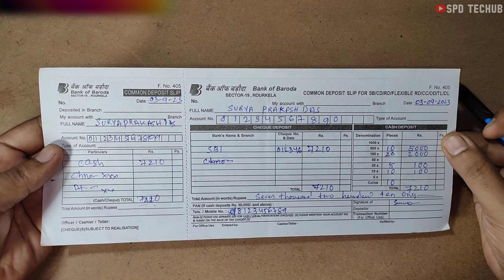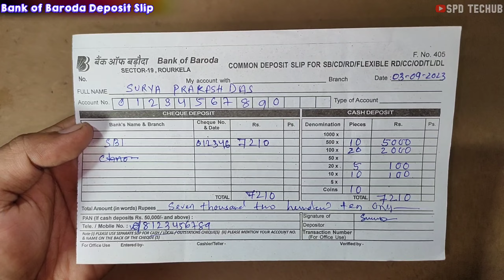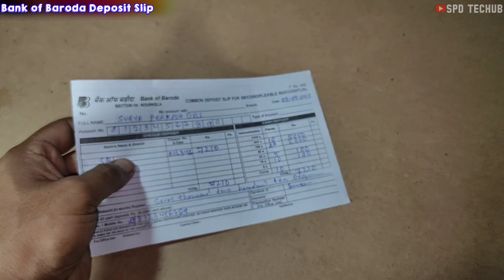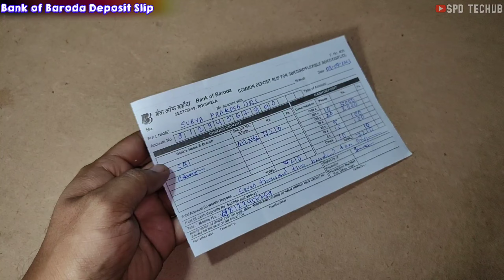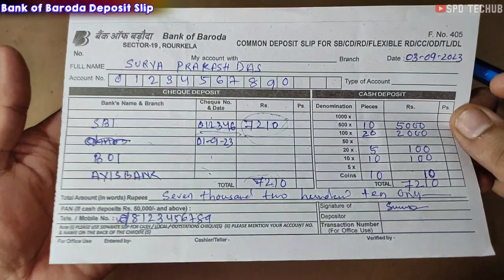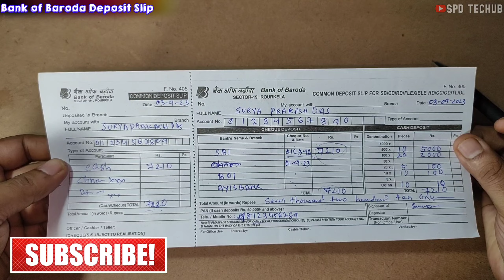bank me paise jama karne ka form kaise bhare || bank of baroda deposit form fill up || spdtechub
Hello Friends
Main Hoon Surya, Swagat Hai Mere Channel Me Jahan Aapko Milti hai Technical Solutions, Banking Solutions aur Gaming Se Related Videos... Umeed Hai Apko Videos Pasand Ayegi Toh Video Ko LIKE aur Channel ko SUBSCRIBE Jarur Karein...